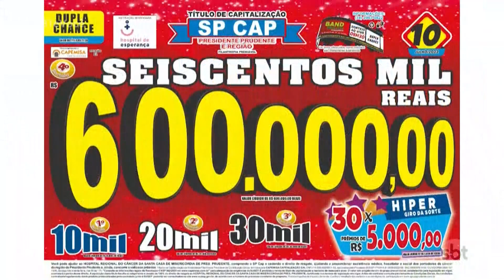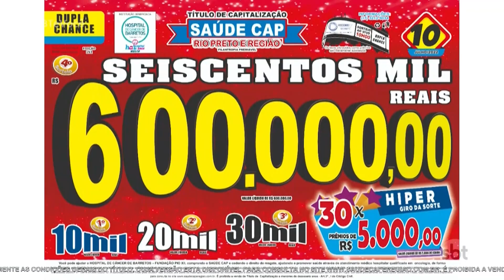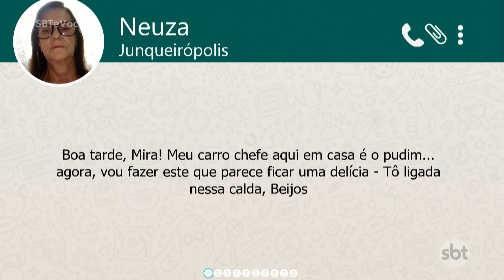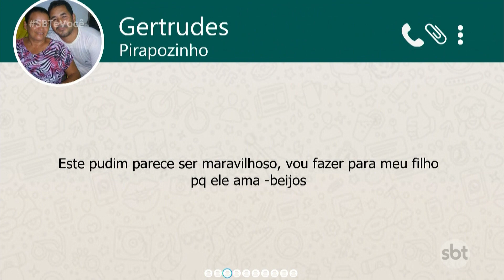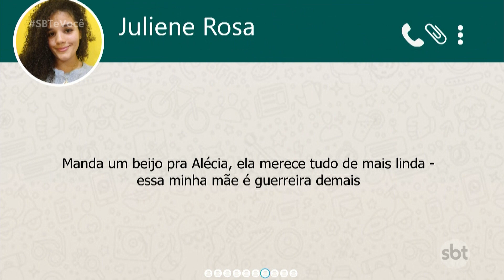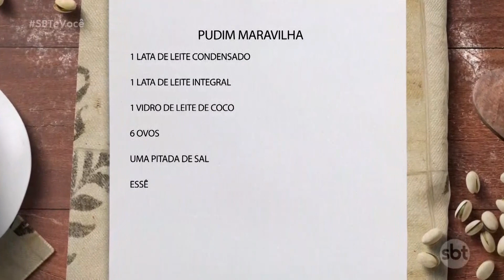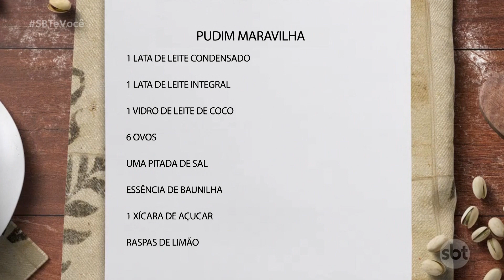SBT e Você - (04-07-2022)